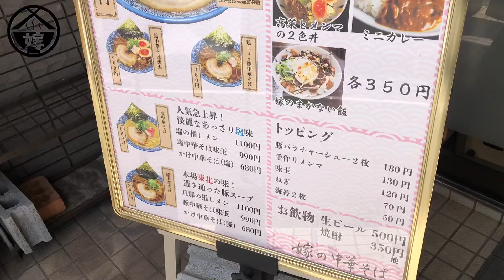東北の喜多方系ラーメンを麺接するならココ！【嫁の中華そば】【大分グルメ】【拉麺我道】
嫁の中華そば【大分県大分市中鶴崎１丁目１−３０】TEL未調査・営業時間11:00~未調査・定休日・木曜日／日曜日

嫁の推しメン（全乗せ）1100円大盛り無料

塩中華そば味玉990円
ミニカレー350円